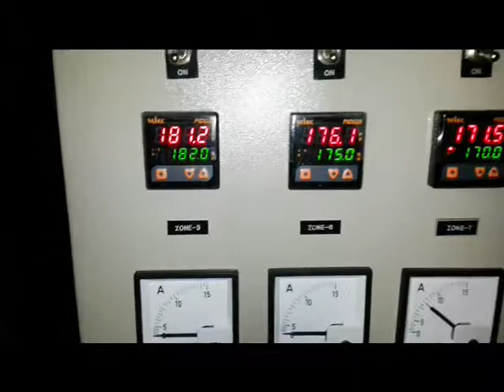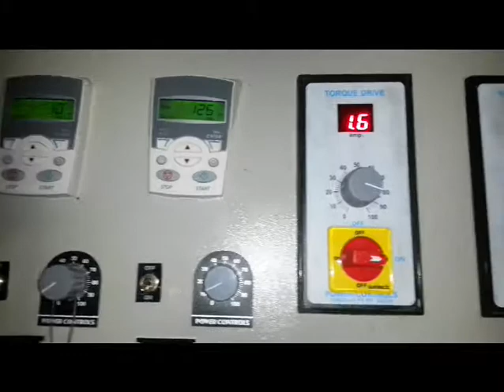LINER BLOWN FILM PLANT mady by RUBY PLASTIC MACHINERY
65 mm LINER PLANT WITH 42" NIP ROLL.

We, Ruby Plastic Machinery, are the leading plastic processing machinery manufacturer since 25 years situated at 619/B, GIDC Industrial Estate, Makarpura, Vadodara, Gujarat, India.

We are please to inform you that we have developed the new design for "Liner Blown Film Plant" made by Ruby Plastic Machinery", for best output at affordable rate.

Feel free to give your precious comments, quarry & suggestion.

Mr. Shamim Siddiqui
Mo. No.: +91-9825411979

Amin Siddiki
Marketing Executive
Ruby Plastic Machinery
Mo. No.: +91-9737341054